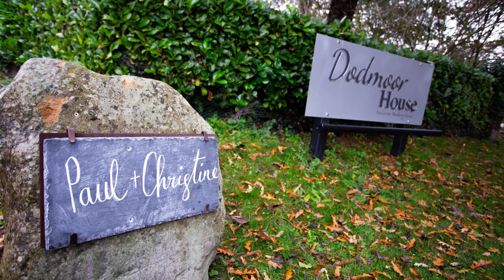Simon Watson Photography : | Highlights Of 2019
Well, what I can I say about 2019!

Fantastic from start to finish, just loved every minute of this year.

A big thank you to all the couples that asked us to be part of your very special day.

Still, looking for your wedding photographer?? Head over to my website and get in touch. I would love to hear all your ideas and plans for your big day.